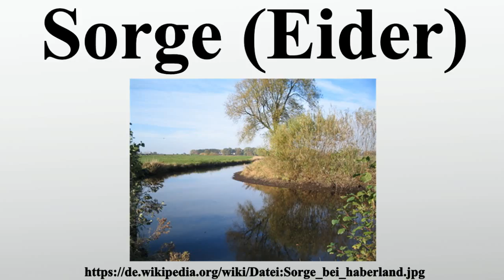Sorge (Eider)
Vielen Dank für Ihre Unterstützung:

Die Sorge ist ein rechter Nebenfluss der Eider im nördlichen Schleswig-Holstein.Von der Vereinigung der beiden Haupt-Quellflüsse bis zur Mündung in die Eider ist die Sorge 29,35 km lang, vom Bistensee an 33,1 km.Mit dessen längstem Zufluss sind es 40,5 km.Der längste Flussweg im Flusssystem Sorge misst 45 km.

Bild-Copyright-Informationen
Urheber Info: User Flussmensch on de.wikipedia